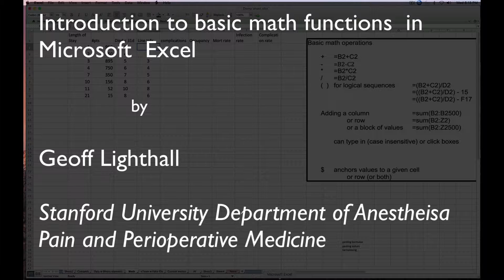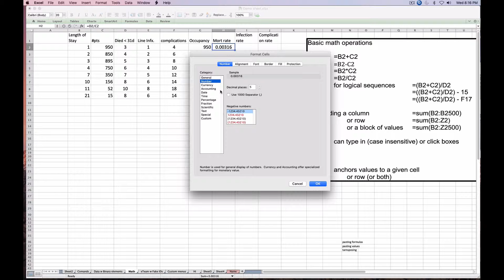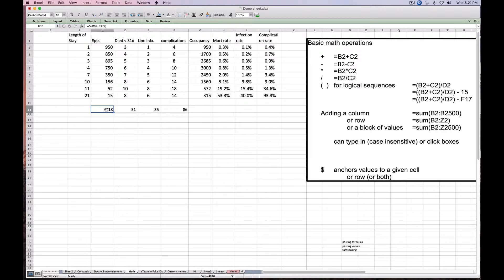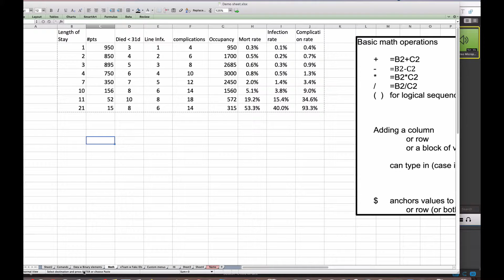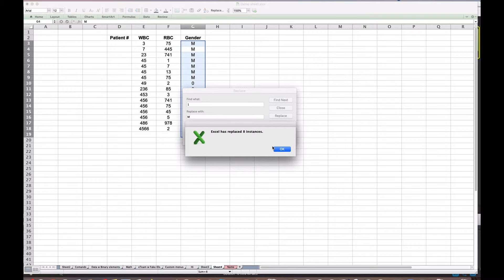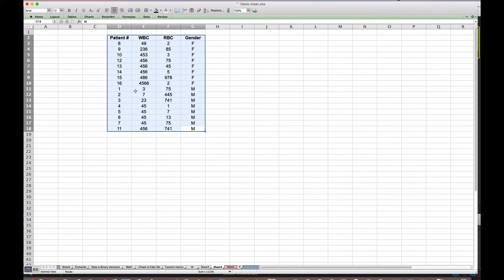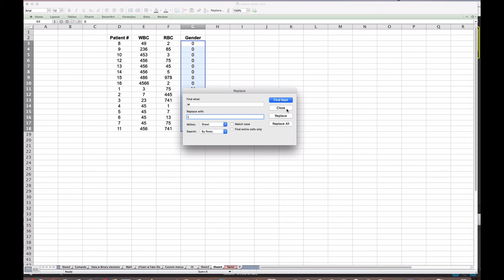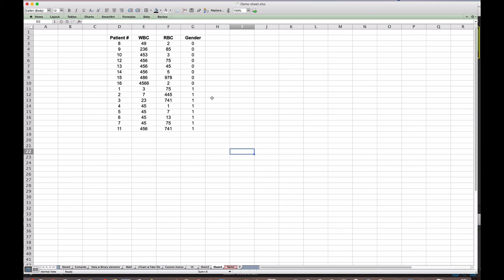Intro to math functions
A lot of excel users do manual data entry to keep track of information.  Here are some basic math operations you can use to process some of this data